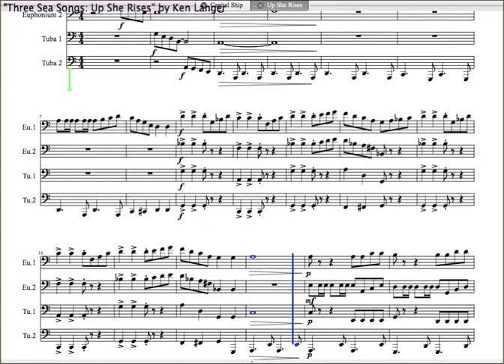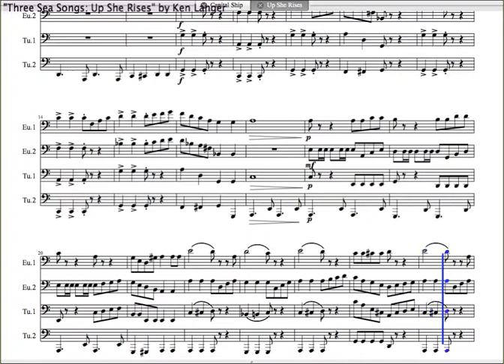Compositions Book 10: Three Sea Songs - Up She Rises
An original work for tuba quartet by Ken Langer. For more information please visit klangermuzik.com.